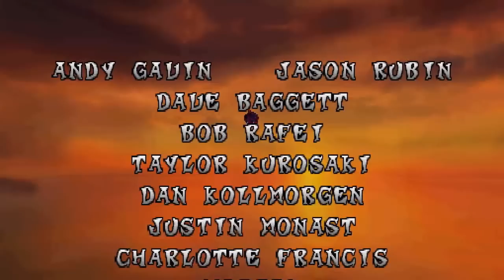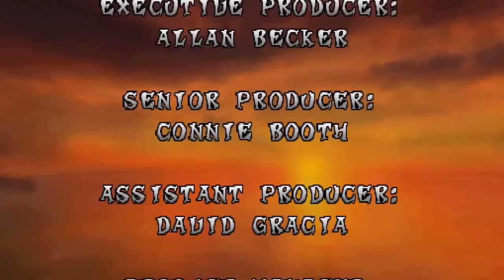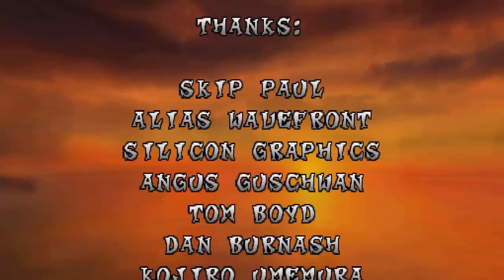Lets Play Crash Bandicoot [9] Finale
So we face off against Nitrus Brio and Finally Dr. Neo Cortex.

As a kid I loved all the Crash Bandicoot games and I must say I enjoyed myself very much with this one. Not having to worry about 100% a thing xD

Hey if you guys really enjoyed this LP I may go ahead and play the sequel that is actually A LOT better than the first one xD Not that the first one sucked buut It's like the DKC of DKC2 in my opinion anyways. So lemme know if you guys want more of the series if you really do.